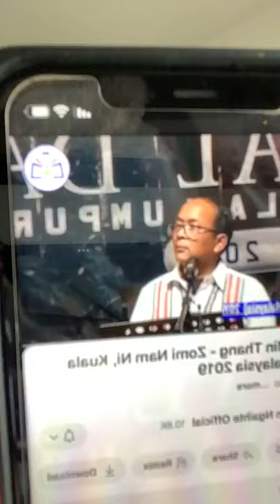ZRA.Ec Commender Pu.Kham Min Thang leh Adday Mang thu hilhna By.Moses Pau.